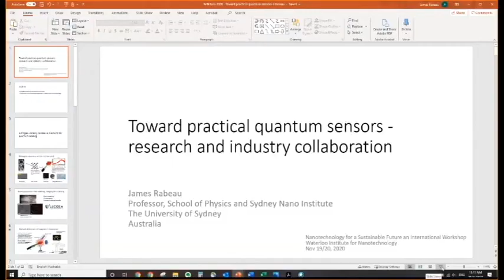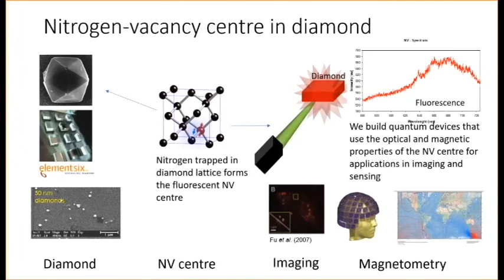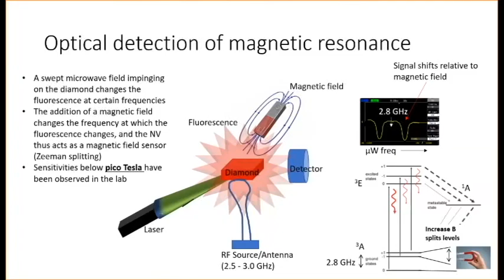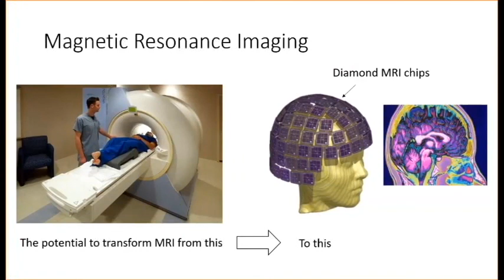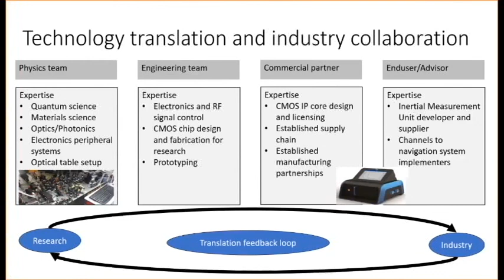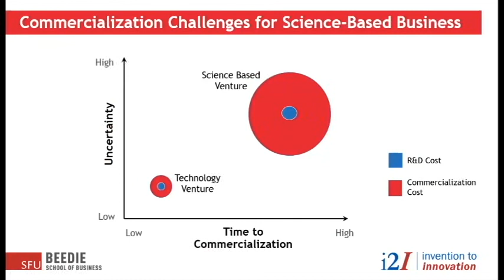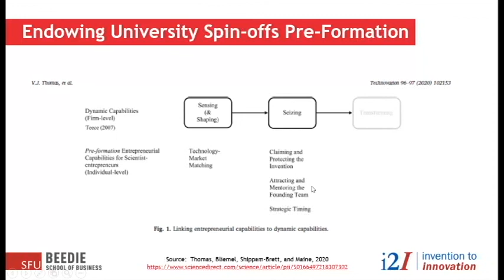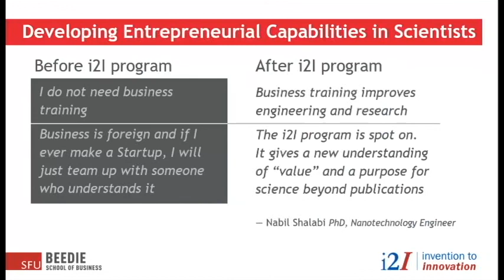Session 2: Industry and Innovation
On the November 19-20, 2020, the Waterloo Institute for Nanotechnology (WIN) hosted the “International Workshop on Nanotechnology for a Sustainable Future”. This virtual workshop brought together world leaders in nanotechnology to address current global issues, to meet United Nations Sustainable Development Goals (UN SDG) in nanotechnology & society, policy and science diplomacy, industry & innovation, energy & environment, devices for healthcare & communications, and resource management and the circular economy.

This was session two of the workshop entitled: Industry and Innovation. The speakers included Toyohiro Chikyow from the National Institute for Materials Science in Japan, James Rabeau from the University of Sydney School of Physics and Elicia Maine from the Beedie School of Business at Simon Fraser University. Dr. Chikyow did not consent to his talk being published online thus it is not included in the video.

See the full list of talks and abstracts from the workshop on our